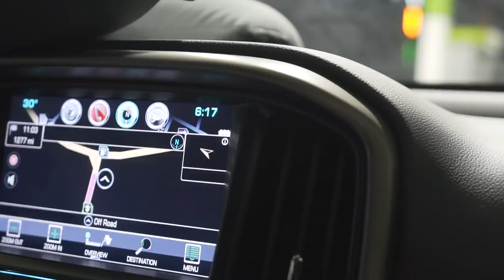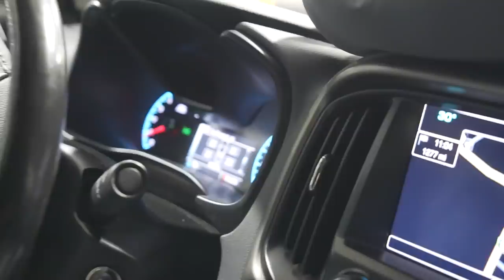Moving Across The country (Road Trip!)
--For New programs monthly for all levels, custom meal plans, and loads of pdfs click this